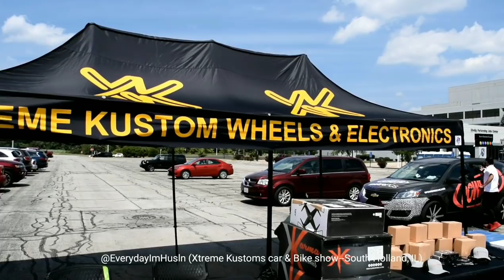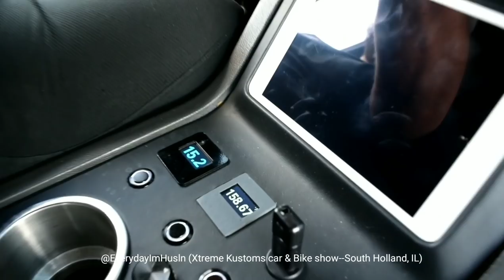Xtreme Kustoms car & bike show--South Holland, IL: *FULL VIDEO!* (Gbody, Box Chevy's, etc)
Xtreme Kustoms always puts on a good show; I always make it every year & it brings out some of the best in the Chicagoland area. check out the video, let me know what you think in the comments & SUBSCRIBE to the channel! I appreciate the support!